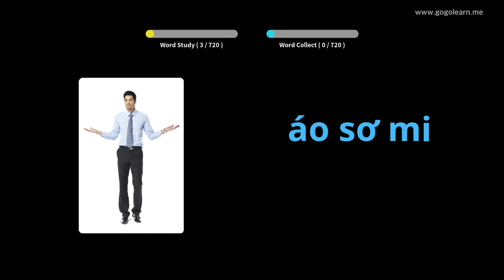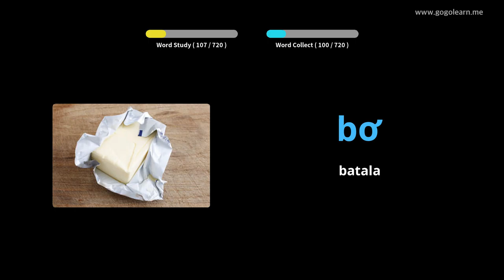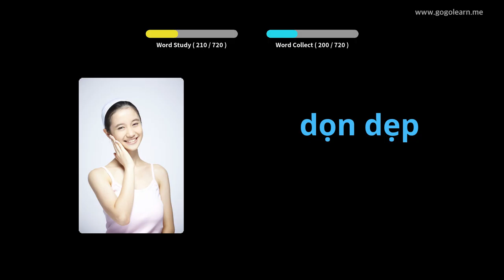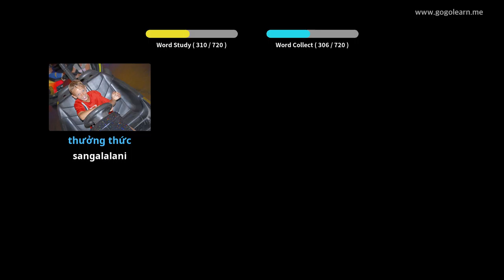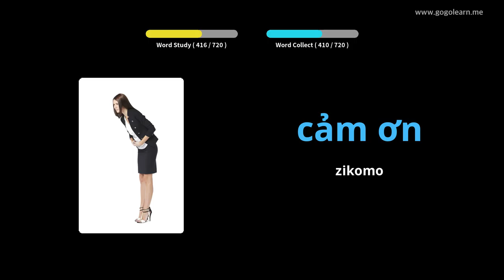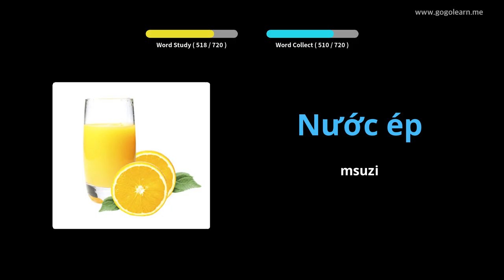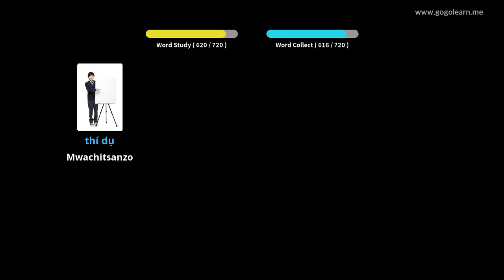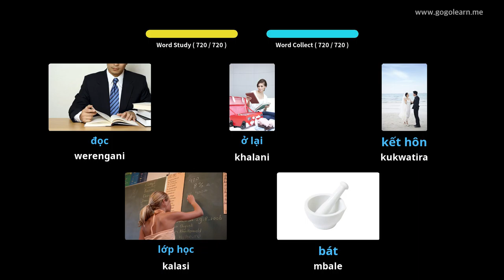Vietnamese Vocabulary ana | Golearn